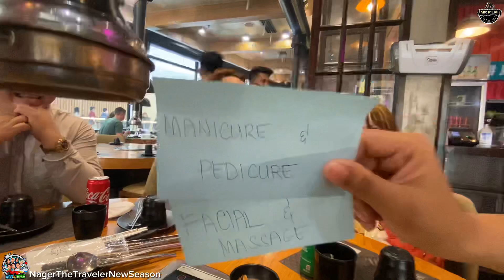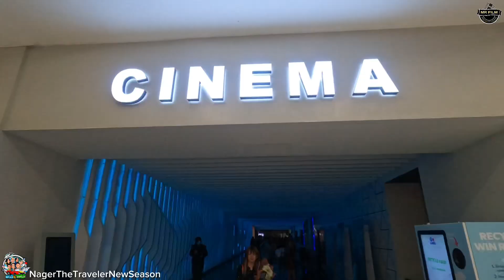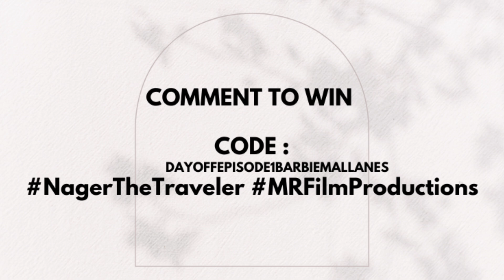LABOR DAY SPECIAL ENTITLED : DAY OFF EPISODE 1 : YOUR FAIRY GOD MOTHER and her MAGIC WAND (BRUSH 🖌️)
Ngayong month of MAY ay pinagdiriwang natin ang lahat ng magigiting na Manggagawa, ano man ang profession, saan man sa mundo. HAPPY LABOR DAY sa ating magigiting na mangagawa.

Ngayong month of MAY. Pahinga Muna tayo sa mga travel adventure  Dahil MAYsurpresa kami sa ating magigiting na Manggagawa.

4 na MAGIGITING na MANGGAGAWA Ang tampok ng Nager The Traveler sa aming month long episode entitled : DAY-OFF Nager The Traveler edition.

Sa ating unang episode, kilalanin natin si Ms. BARBIE MALLANES, Samahan nyo kming tunghayan ang kanyang Buhay, mainspires and mamangha sakanyang kwento.